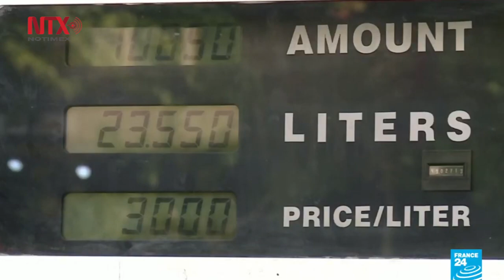Irán rechaza informe de Amnistía Internacional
“Son acusaciones infundadas” dijo el portavoz judicial Ghulam Hussein Ismaili al referirse a las 304 personas que perdieron la vida en Irán entre el 15 y 18 de noviembre, reportadas por Amnistía Internacional.